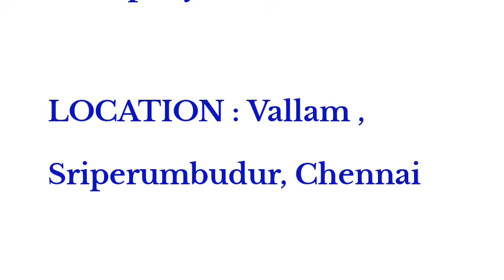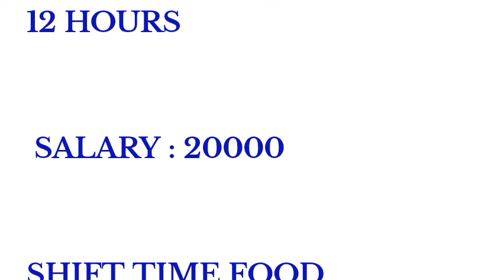today job opening in manufacturing company private job opening 2024 Chennai today job opening